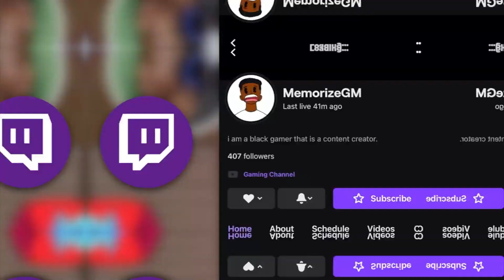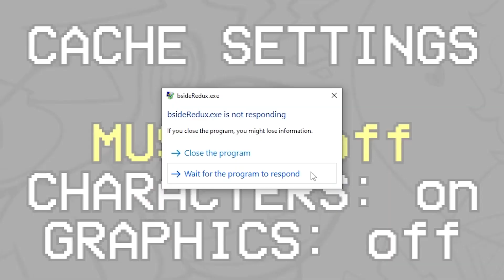FIRST TIME Playing B-Side After Years.. IT'S UPDATED!? (Friday Night Funkin B Side Mod)